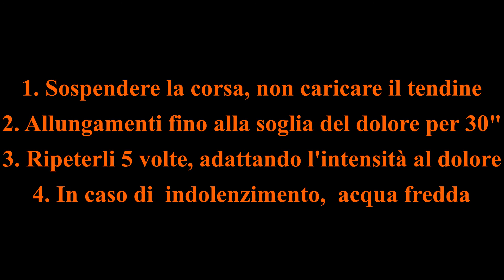Come mi sono fatto passare l'infiammazione del tendine d'Achille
Con questo metodo, mi è passato  l'nifiammazione al tendine in poco tempo, senza fare uso di antinfiammatori o antidolorifici.
Non sono un medico, né un esperto in materia, ma desidero condividere un metodo che ha funzionato nel mio caso.
Commentate pure e, sulla base della mia personalissima esperienza, vi risponderò.
Ricordatevi di dare un Like e condividere il video se lo considerate di interesse.
Grazie
Checco Dox